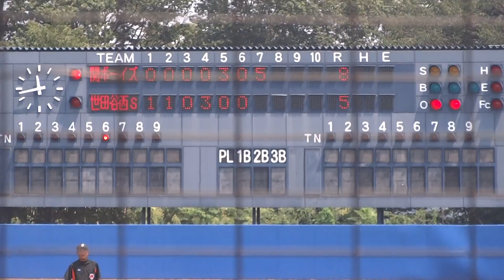2013/8/11 5番 田中宏典 （関ボーイズ） 決勝タイムリー三塁打！ vs 世田谷西リトルシニア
田中宏典　（関ボーイズ）　5番ライト